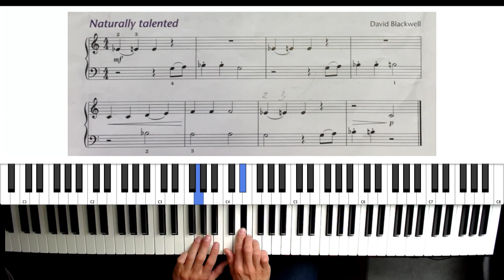Piano Time 1 page 28 2 Naturally Talented